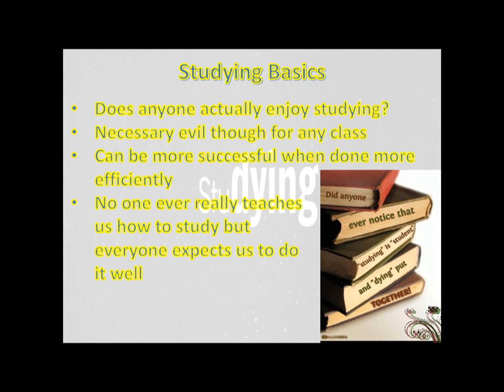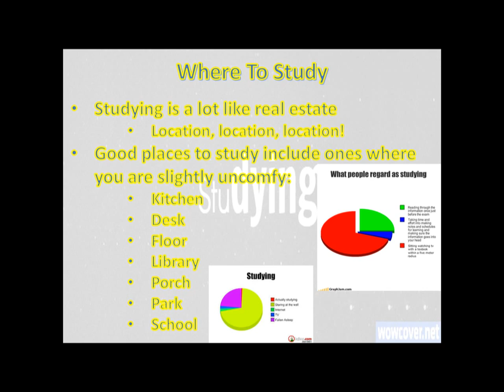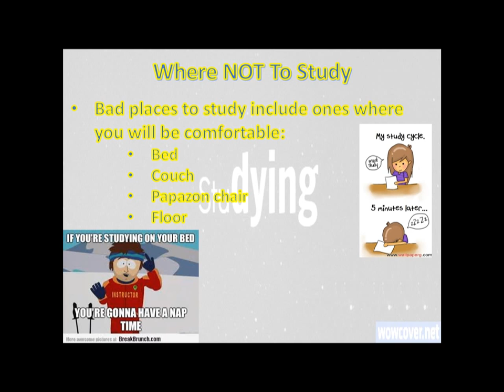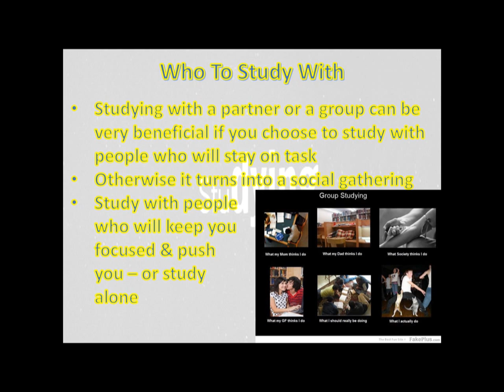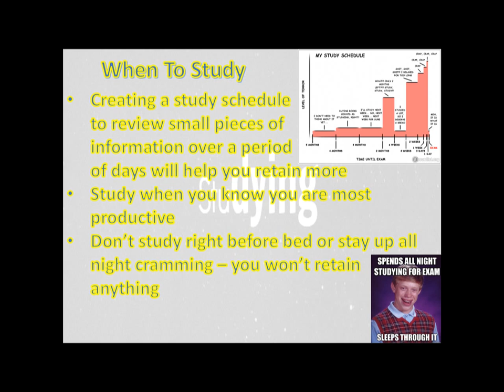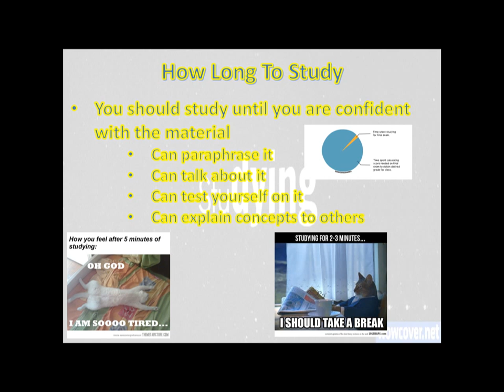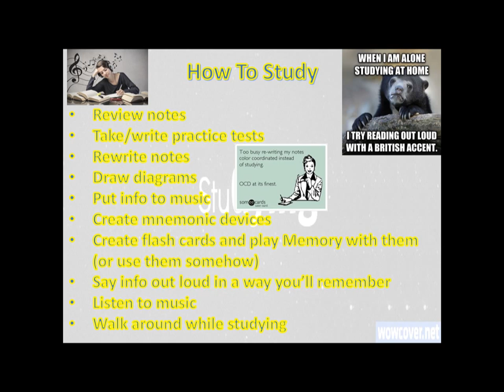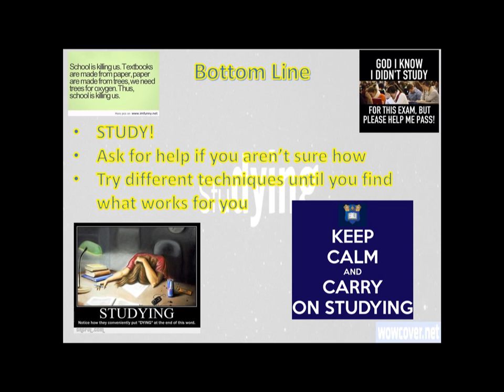how to study